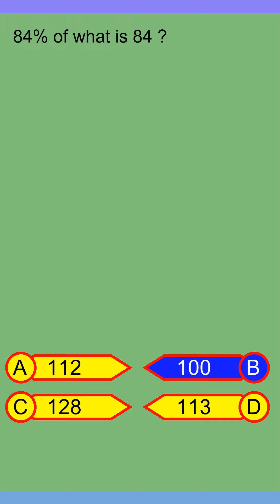Brain Teaser MCQ Y 09Jan24 2349